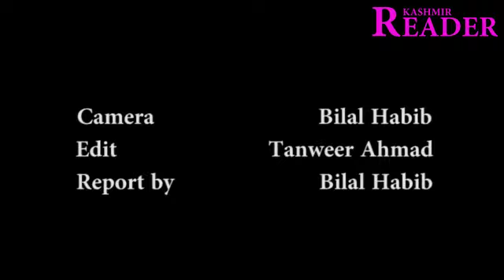Transfer of BMO Pampore sparks protests | Kashmir Reader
Residents of Pampore staged a protest demonstration today  against the illegal transfer of BMO from Pampore.
Fallah Behbood Committee Pampore and youths of Pampore town assembled at Sub District hospital Pampore and held a strong protest demonstration demanding cancellation of  transfer order of BMO Pampore Dr Bilqees Shah.
Sources told Kashmir Reader that immature transfer of Dr. Bilqees is politically motivated.